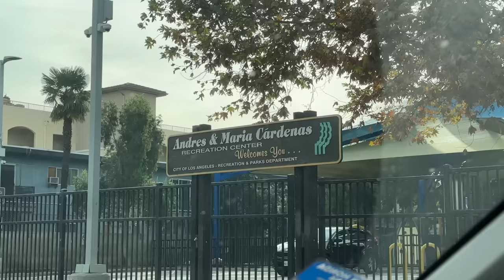Breaking In A New Board With New Shoes!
Filmed a lil solo session this morning and it actually turned out sick! Let me know if you guys want more of these.

My Other Channels: @BryanArnett @MoreBryanArnett